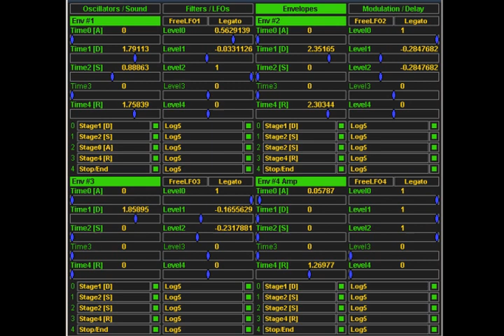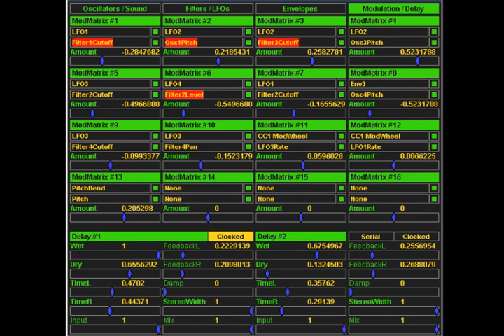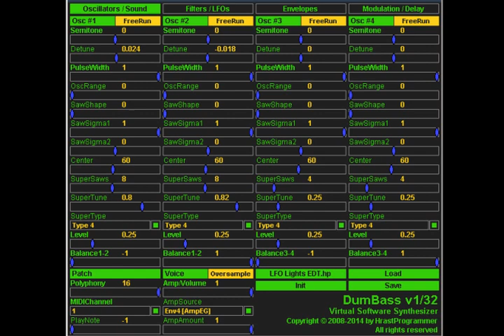DumBass VST by HrastProgrammer